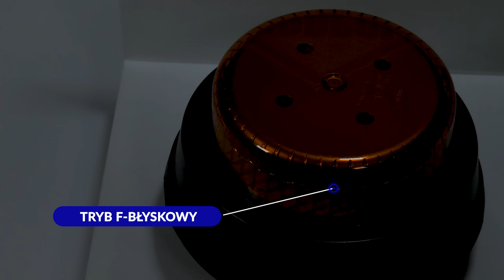Lampa ostrzegawcza LDO 2666 R/F